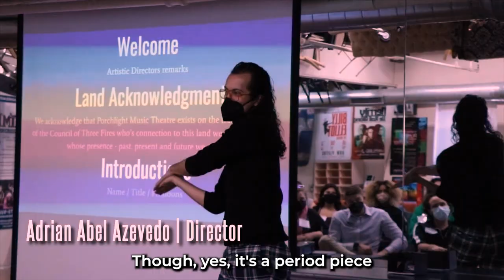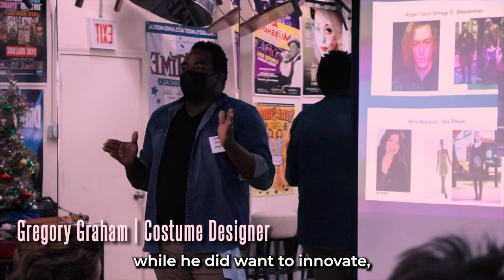Meet the Cast & Company of "RENT"!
We can't wait for our first Mainstage production of our 28th Season, "RENT"! Meet the cast and company of this Tony Award and Pulitzer Prize-winning musical! Previews begin October 29. Get your tickets at PorchlightMusicTheatre.org.

Over the last 25 years, this Tony Award- and Pulitzer Prize-winning musical has become a cultural phenomenon with millions of fans around the world. Porchlight’s production celebrates this legacy and adds a new page to the story of a year in the life of a diverse group of artists struggling to survive and create in Lower Manhattan’s East Village under the shadow of HIV/AIDS. In the thriving days of bohemian Alphabet City at the end of the millennium, these friends are determined to follow their dreams without selling out.

The cast for RENT includes Bridget Adams-King* (ensemble/Maureen US); Wesly Anthony Clergé+ (swing/Collins US); Naphtali Curry+ (ensemble/Benny US);  Leah Davis* (ensemble/Joanne US); Caitlin Dobbins* (swing); Lucy Godínez* (Maureen Johnson); Nick Johnson+ (swing/US Angel); Chris Khoshaba+ (ensemble); Nik Kmiecik+ (ensemble/US Mark); Teressa LaGamba* (Joanne Jefferson); Eric Lewis+ (Tom Collins); David Moreland+ (Mark Cohen); Alix Rhode* (Mimi Marquez); Abraham Shaw+ (Benjamin “Benny” Coffin III); Josh Pablo Szabo+/^ (Angel Dumott Schunard);   TJ Tapp* (dance captain/ensemble); Brennan Urbi^/+ (ensemble/US Roger) and Shraga D. Wasserman^ (Roger Davis).

The RENT production team includes Adrian Abel Azevedo+ (director); Dr. Michael McBride+ (music director/conductor); Laura Savage* (choreographer); Ann Davis* (scenic designer); Gregory Graham+ (costume designer); Maggie Fullilove-Nugent* (lighting designer);   Josiah Croegaert+ (associate lighting designer); Matthew R. Chase+ (sound designer); Rowan Doe^ (properties designer); Kirsten Baity^ (intimacy designer);  Deborah Blumenthal* (dramaturg); Frankie Leo Bennett+ (producing artistic associate); Alex Rhyan+ (production & operations director) and Michael Weber+ (artistic director).

Video edited by Oni Wright.